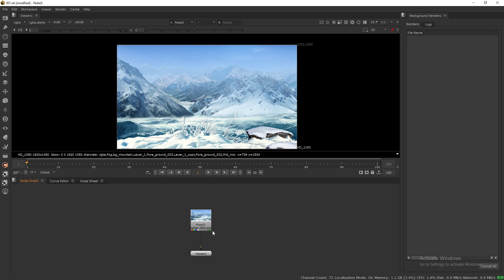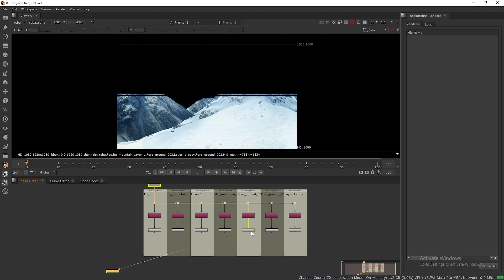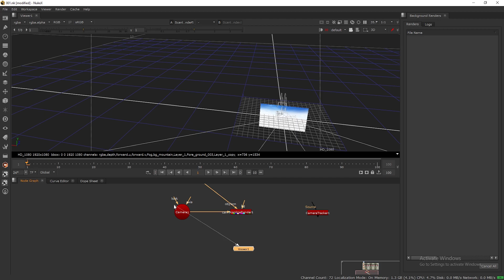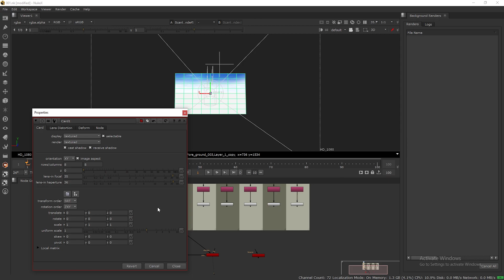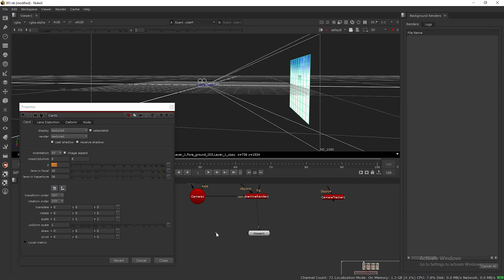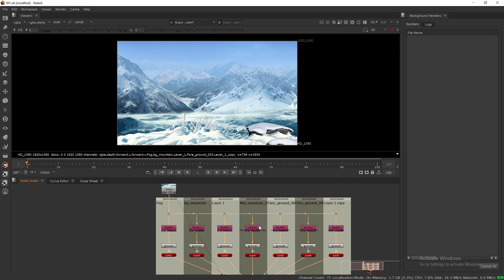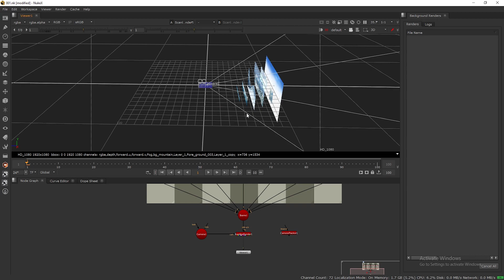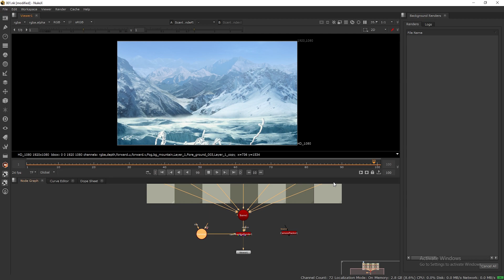NUKE TUTORIAL : - How To Set Up a Matte In Nuke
in this tutorial we will learn how to set up a matte in nuke ... also learn how to set up focal length & film back presets and how to apply those amount in camera and how to manage card .